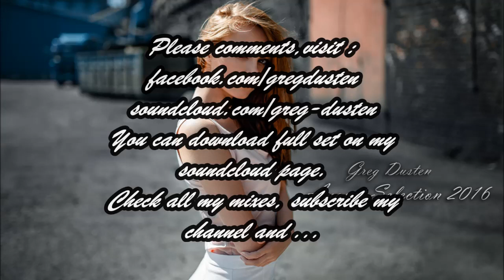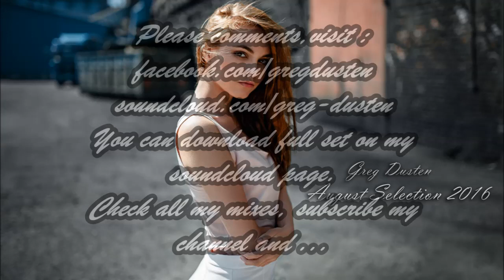♫ Greg Dusten - August Selection 2016 (Best Trance Pure Mix,Uplifting,Tech,Vocal,Progressive,Psy)♫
★ Best Pure Trance Mix, Uplifting, Tech, Vocal, Progressive, Psychedelic ★
★ Welcome friends in another new special selection mix of best ☆ PURE Trance ☆ music in every kind of this style music.

☆☆☆ August Selection 2016 ☆☆☆

★ First hour with a lot's of progressive tunes and few tech trance, next of course banging uplifting, vocal and melodic music.
End of Second hour more  tech trance tunes and still as in my every mix few psychedelic tracks. Every style of trance music from 130 bpm to 145.
This is the last summer selection this year, but i will prepare for finish summer time, "Memories of Summer mix" 1 hour with best summer trance tunes.

Absolutely brilliant tune of the month, huge energy uplifting banger with masterpiece vocal sound
ReLocate Vs Robert Nickson & Cate Kanell - Brave (F.G. Noise Remix)

If you are a real trance lover, you can find here for yourself, your music, real, ☆ PURE Trance ☆ music !

You can listen & download full set on my soundcloud page. I appreciate your every comment, it's nice for me, your feedback on facebook or youtube, soundcloud ! Thank You !

Have a nice time and relax my friends ! See you soon !

☆☆☆ TRACKLIST ☆☆☆

01. The Thrillseekers pres. Hydra - Amber
02. Fabio XB & Liuck Feat Roxanne Emery - Nowhere To Be Found (Ltn Remix)
03. Tydi Feat. Audrey Gallagher - Calling (Original Mix) [CLASSIC CHOICE OF THE MONTH]
04. Feel - Not Alone (Three Friends) (Extended Mix)
05. Harry Square, Craig Townsend - Dark World (Original Mix)
06. Dimension & Radion6 - Emerald (Original Mix)
07. Johann Stone - Prime Time (Original Mix)
08. Marco V - Simulated (Radion6 Remix)
09. MaRLo feat. Chloe - You And Me (Extended Mix)
10. Tempo Giusto - Static (Original Mix)
11. Costa - Cofete (Original Mix)
12. Myk Bee - Endless Drive (Original Mix)
13. Ultimate - Ephemeris (Original Mix)
14. DJ Nell & DJ Beda Vs DJ Kam Feat Anthya - Hold Me Up (Greg Dusten Remix)
15. Kaimo K, Sarah Russell - Why Can't You Love Me (Original Mix)
16. ReLocate Vs Robert Nickson & Cate Kanell - Brave (F.G. Noise Remix) [TUNE OF THE MONTH]
17. James Dymond - Push (Extended Mix)
18. Sean Tyas - Turbo (Original Mix)
19. Sneijder, The Noble Six - Far from You (Original Mix)
20. Local Heroes & Linnea Schossow - Home (Allen & Envy Remix)
21. Aly, Fila, Ahmed Romel - Kingdoms (Extended Mix)
22. The Noble Six - Train Of Thought (Original Mix)
23. Will Rees - Weapon (Original Mix)
24. Shugz - Eden's Calling (Original Mix)
25. Azima - Before The Dawn (F.G. Noise Remix)
26. Standerwick & Chris Schweizer - Predator (Extended Mix)
27. Tempo Giusto - Nicked (Original Mix)
28. Jordan Suckley & Sam Jones - Wilma (Original Mix)
29. Dissy - Never Give Up (Original Mix)
30. Simon Patterson - Smack (Waio Remix)

★ Thank you for listening, If you like It, you can give me your feedback on facebook or youtube, soundcloud ! Thank You !

☆ Total time : 2 hours, 07 minutes, 08 seconds ☆